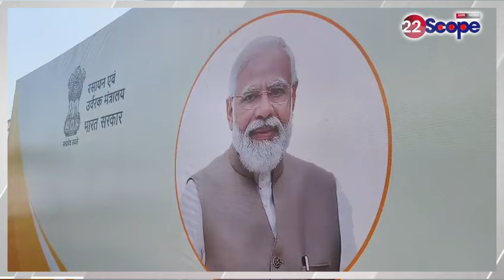DHANBAD: थोड़ी देर में PM NARENDRA MODI पहुंचेंगे सिंदरी, 36 हजार करोड़ की योजनाओं की देंगे सौगात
About this Video :-DHANBAD: थोड़ी देर में PM NARENDRA MODI पहुंचेंगे सिंदरी, 36 हजार करोड़ की योजनाओं की देंगे सौगात
DHANBAD: PM NARENDRA MODI will reach Sindri in some time, will gift schemes worth Rs 36 thousand crores

About Channel:
22Scope is a leading digital media platform of Jharkhand & Bihar. We are highly reliable and most trusted for political news, sports news, educational news, etc.

22Scope Live TV | 22 Scope | Hindi News | 22 Scope लाइव

CHANNEL AVAILABLE
JIO TV SETTOP BOX Channel No - 1475
VI
ROCK TV